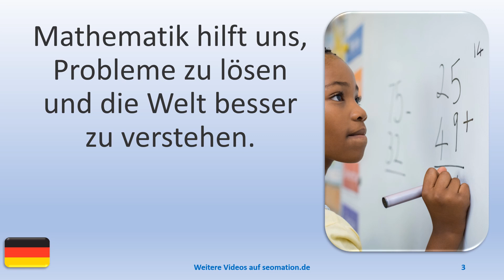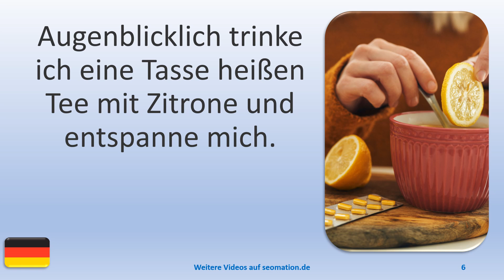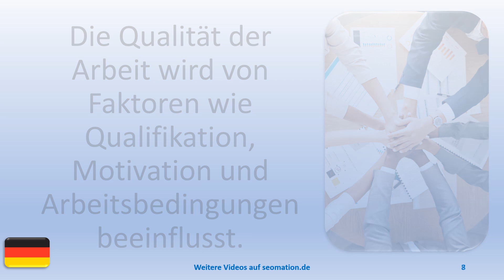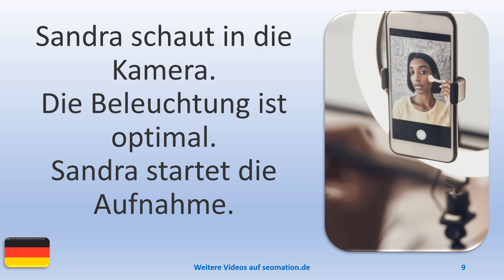▶️9932▶️ Ich lerne Deutsch mit Texten und Bildern in unterschiedlichen Situationen. Lies Info unten!